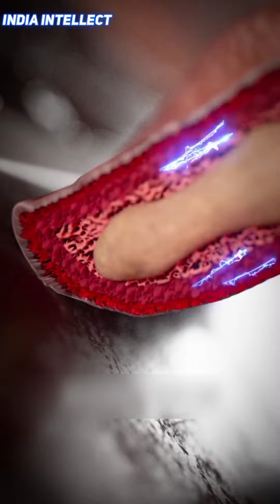facts| interesting facts| random facts| facts videos | @ItsFacts